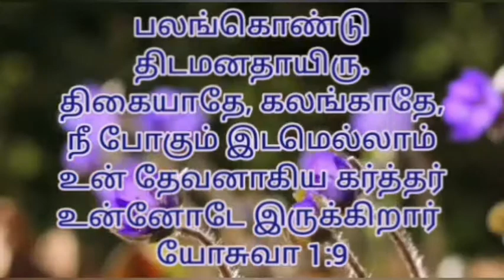இன்றைய ஆகாரம் 23-05-2021 இது நம்ம Power Tower Media.